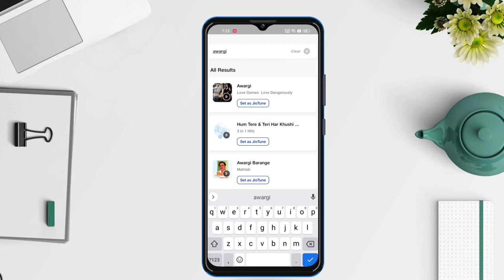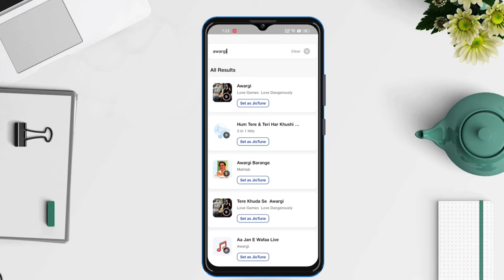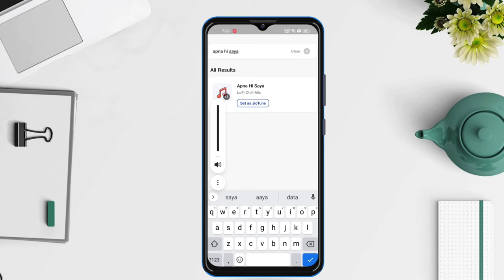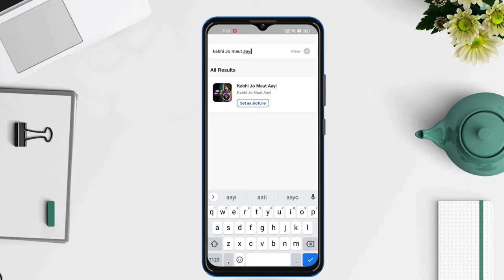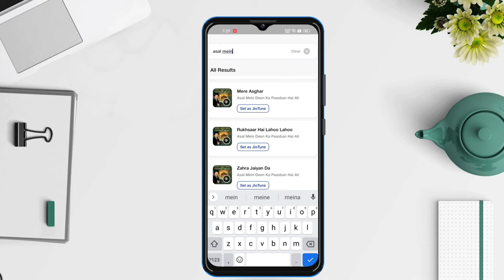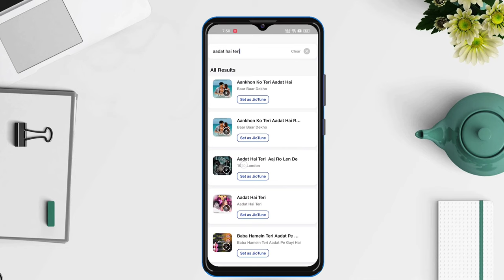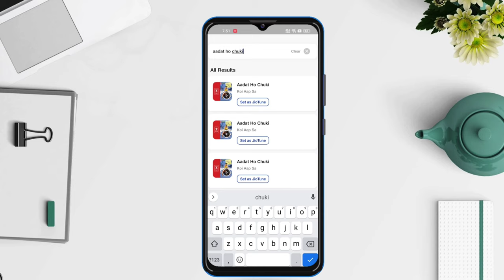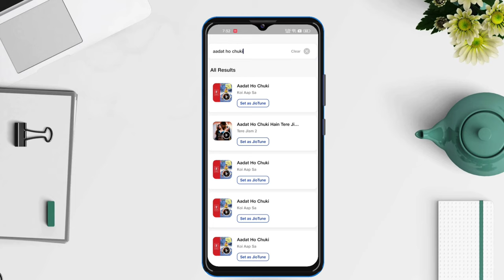Top 10 Most Viral Popular Jiotune In 2022 || Best Viral Callertune In Youtube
Topic Covered :)
 10 Most Viral Popular Jiotune In 2022
The Top 10 Popular Unique Callertune in 2022
10 Most Viral Jiocallertune In 2022
top 10 Most Popular Unique Callertune on YouTube
Best Viral Trending jiotune in YouTube
Top 10 popular Unique callertune,
Best Viral Trending jiotune in 2022
Top 10 Most Viral Trending Jio callertune 2022
●How To set jiocallertune ulle

Thankyou..